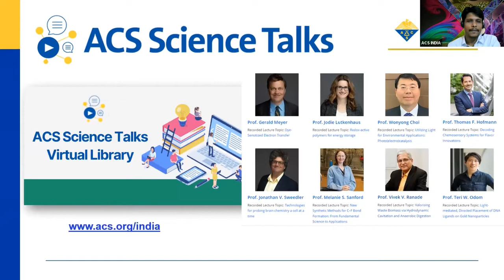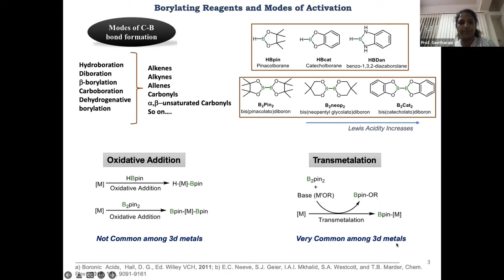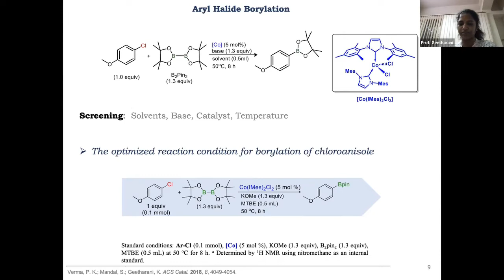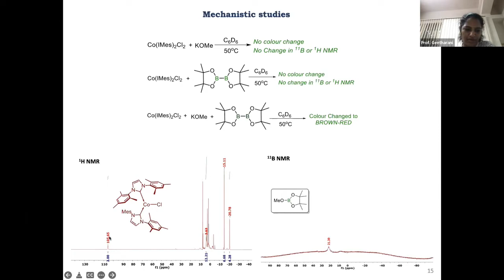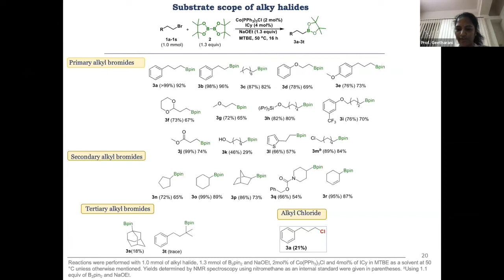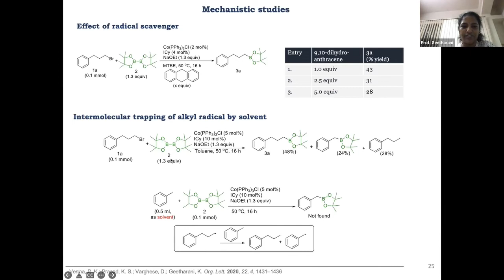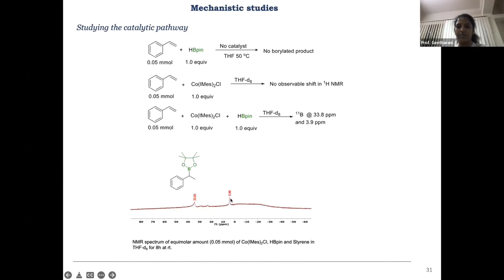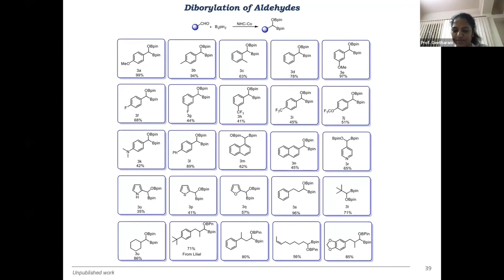Science Talks Lecture 74: Cobalt-N-Heterocyclic Carbene Complexes for C-B Bond Formation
ACS Science Talks features a series of lectures by many researchers in different diverse fields of chemistry from around the world. In this video, Professor K. Geetharani. will give a presentation on Cobalt-N-Heterocyclic Carbene Complexes for C-B Bond Formation.